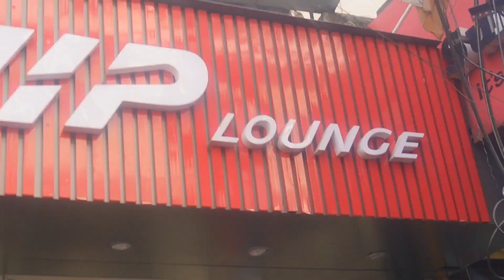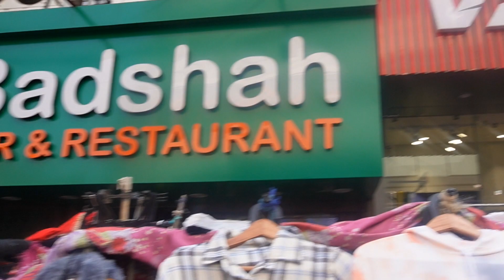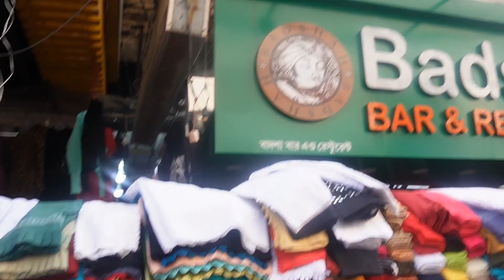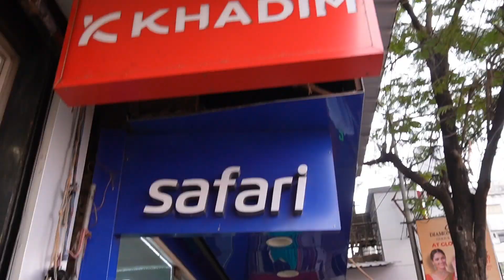New Market winter collection 2022 || Latest Winter collection || Sweaters, Jacket, Coat, Hoodie, Bag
LOCATION :  NewMarket Kolkata
19, Lindsay St, New Market Area, Dharmatala, Taltala, Kolkata, West Bengal 700087

আশা করছি ভিডিও তোমার খুব খুব খুব ভালো লাগবে এবং খুব Helpful হবে, Please তোমাদের কাছে একটাই Request "ভিডিওটি দেখার সাথে সাথে LIKE👍 করে দিও।

🔴আপনি যদি আমার চ্যানেল এর মাধ্যমে আপনার দোকান বা হোলসেল এর ভিডিও Promotion করতে চান তাহলে নিচের দেওয়া নম্বরে যোগাযোগ করতে পারেন 👇👇
Name : Anusuya Mondal
❌❌এটা দোকানের নম্বর নয়❌❌

🟠If you want to prompt your shop or wholesale's video through my channel, you can contact the number below 👇👇
Name : Anusuya Mondal

📍 Video Edit _Me💻 Acer Nitro 5
📍 Video Shoot _📷 Sony Zv e 10

new market sweater collection
new market denim jacket collection
newmarket kolkata
new market collection
new market saree collection
kolkata new market shopping
kurti collection
anusuya lifestyle
new market dress collection 2022